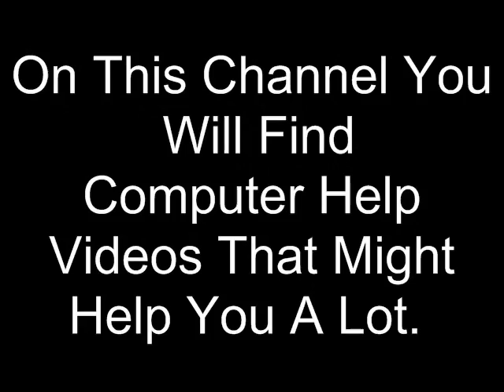Video For Channel # 2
Dont Bother Watching